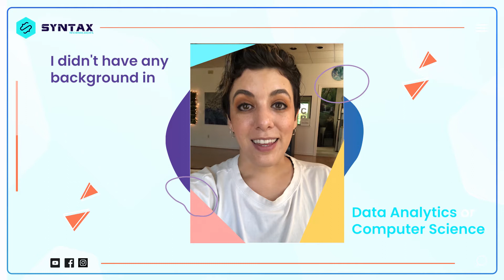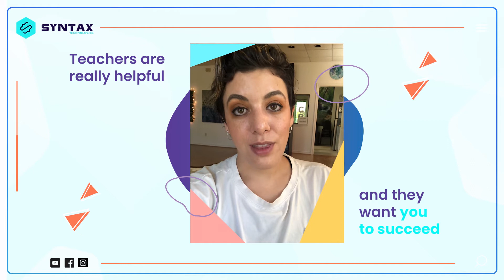Amy Success Story | Syntax Technologies Data Analytics Course Review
▶️Watch how Amy, upgraded her career from Nursing to Data Analytics after learning Data Analytics & Business Intelligence from Syntax Technologies.🏆

"All of my experience was in the field of nursing, so i was new to Data Analytics but the classes were really good and informative and i was able to catch on quickly. The teachers were really helpful and they want you to succeed."😍

👉Have hunger to start a career or switch into the much in demand & exciting field of Data Analytics and Business Intelligence? Our upcoming batch is starting on 17th July.

✅Register for our last free webinar before the next batch starts to know in depth about our course.

⚠️You’ve got just ONE DAY left!